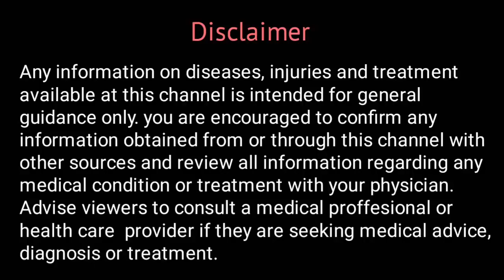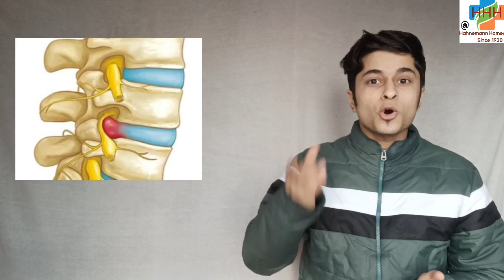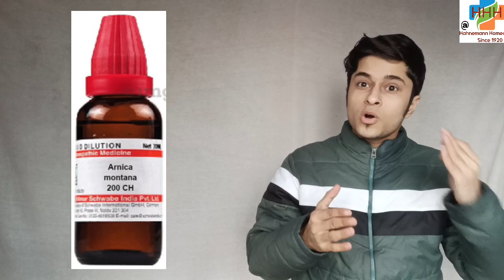Sciatica Homeopathic Treatment in Hindi | Sciatica Homeopathy Medicine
Watch this video to know about Sciatica Homeopathic Treatment in Hindi | Sciatica Homeopathy Medicine